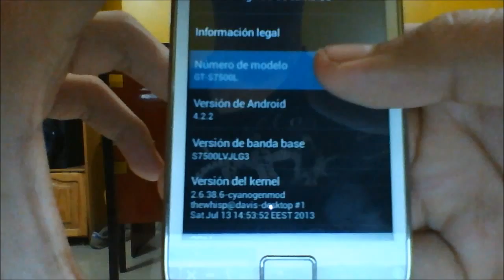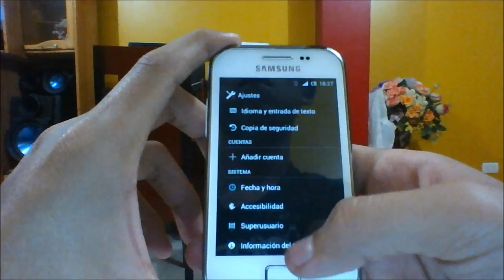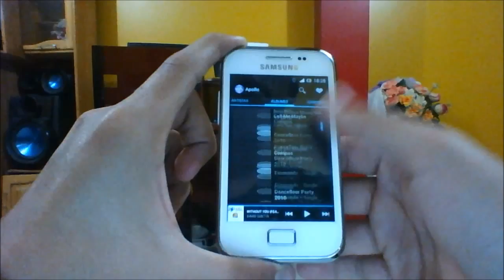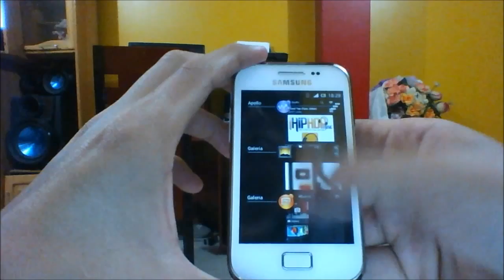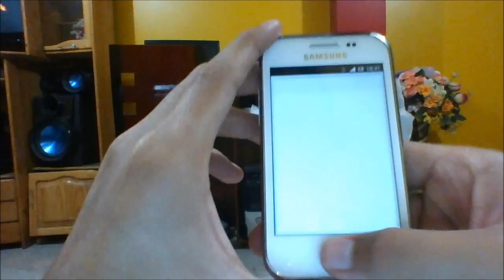Galaxy ace plus S7500L jelly bean 4.2.2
esta es una super rom jelly bean 4.2.2. el único error que encontré es del wifi .
esta rom no es mia, la encontré en la pagina de HTC MANIA. el video es solo para mostrales mi ace plus latino S7500L
PAGINA DE HTC MANIA CM 10.1
LA QUE YO TENGO ES LA CM 10.3
GENTE COMO PUEDEN VER LA CM 10.1.3 QUE MUESTO EN EL VIDEO TENIA EL BUG DE LA PANTALLA TAMBIEN EL DEL WIFI PERO ESO YA SE ACABO LOS DESARROLLADORES ACABAN DE SOLUCIONAR ESOS PROBLEMAS EN LA CM 10.1.3 QUE LES PARECE SI HAGO UN VIDEO CON LA ROM YA SOLUCIONADA COMENTEN
el video ya esta subido visiten mi canal